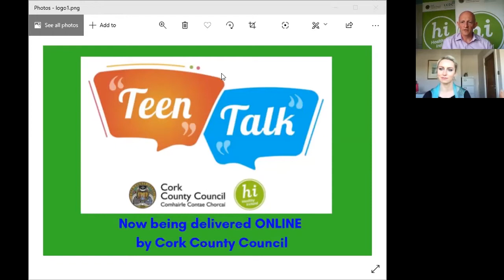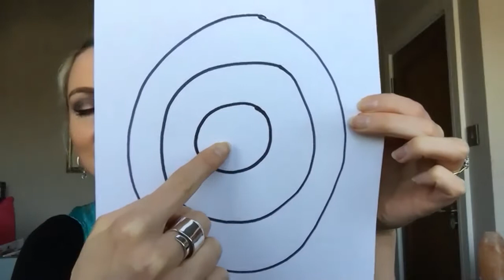Teen Talk with Aisling Daly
In this TeenTalk teacher @aisling_m_daly joins Niall to discuss issues which are arising at this time and offers guidance on how to approach the uncertainty. Aisling also shares her own life experiences which have been great lessons for her.